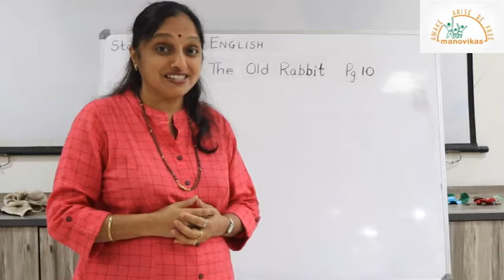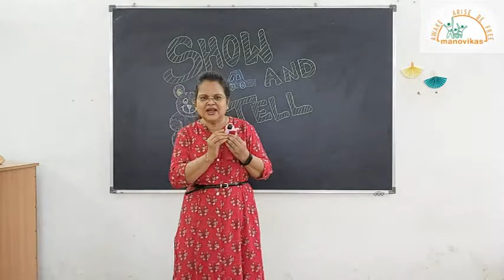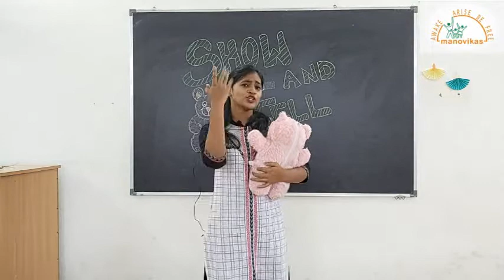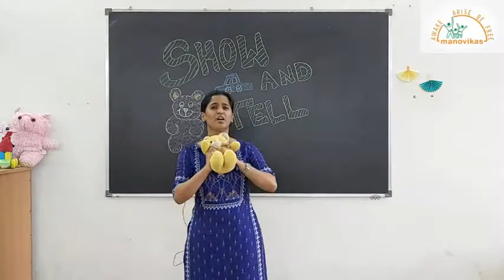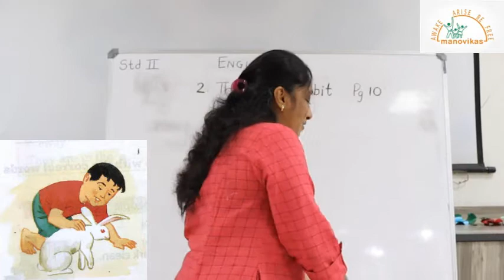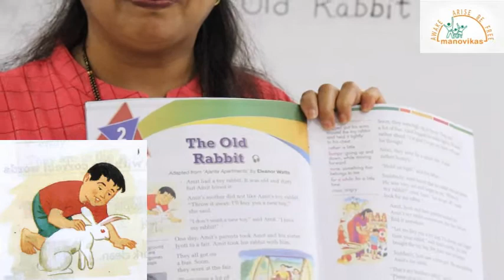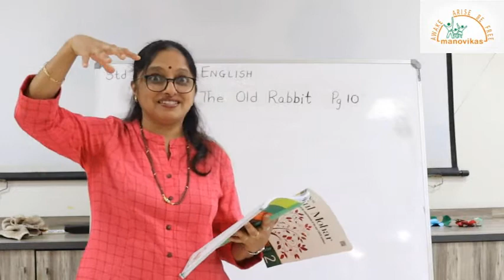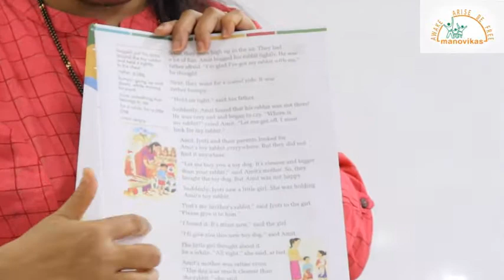CLASS II-ENGLISH - THE OLD RABBIT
THE OLD RABBIT